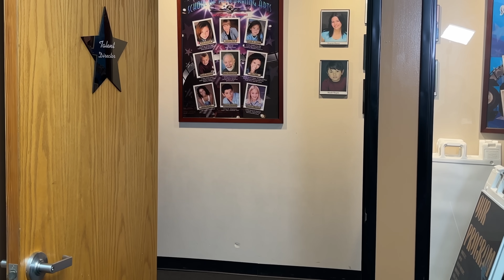"Jinx! You owe me a soda"